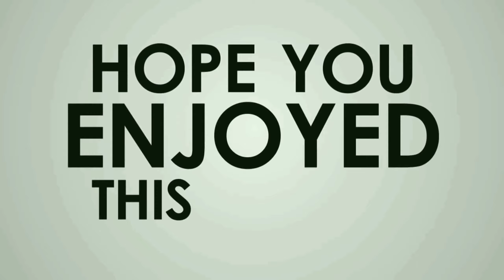Dahil sa COVID-19 pandemic, panglimang ayuda para sa mga tiga Marcos, Ilocos Norte, naibigay na!